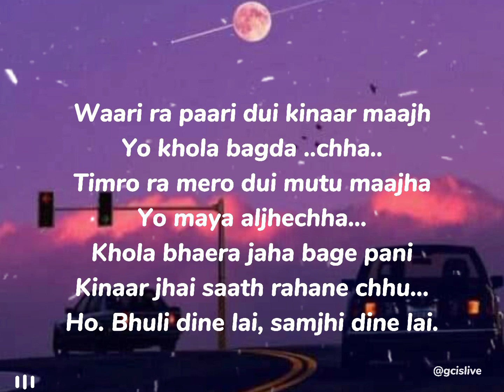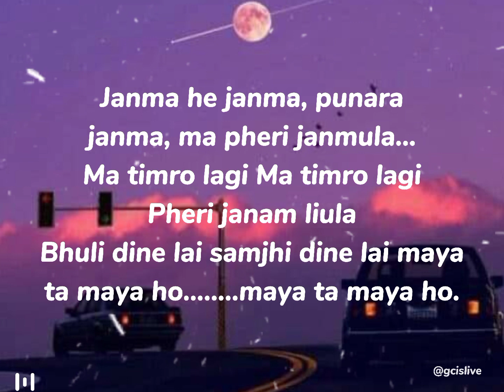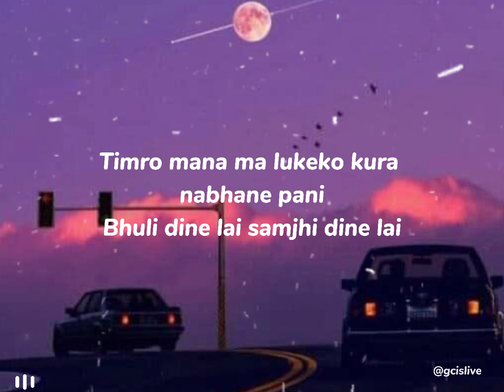Maya ta maya ho - Samir X klersade [ Full Karaoke lyrics ]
Hello everyone, I'm Bishant gc and I am back with New cover song Karaoke of  Maya ta maya ho - Samir X klersade . Hope you all will like this song.

vocal - Samir Shrestha
mixing and mastering /produced by-Klserade

video by
Mr.U